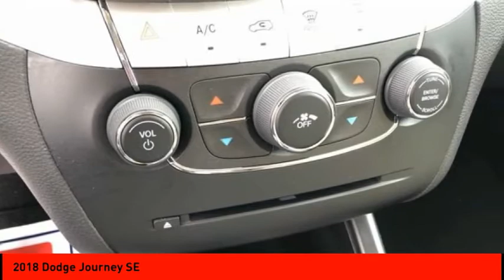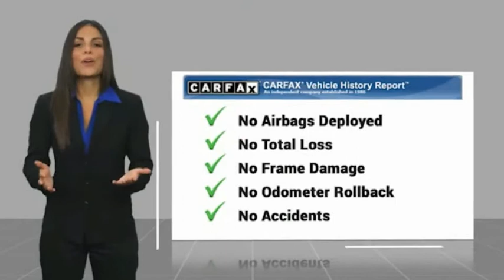2018 Dodge Journey Cleveland GA 645U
2018 Dodge Journey SE

Clean CARFAX. Granite Crystal Metallic Clearcoat 2018 Dodge Journey SE FWD 4-Speed Automatic VLP 2.4L I4 DOHC 16V Dual VVT PASSED DEALER INSPECTION.Jacky Jones Chrysler Dodge Jeep Ram of Cleveland truly has every one of your automotive needs covered. The only question left now is how we can best serve you. Or, stop by and see us in person at 2840 Highway 129 South Cleveland, Georgia today. Recent Arrival!Awards:* 2018 KBB.com 10 Most Affordable 3-Row Vehicles